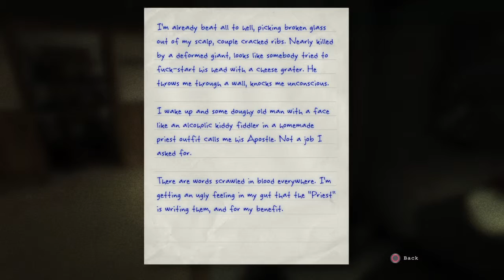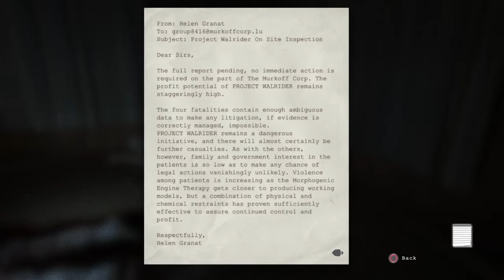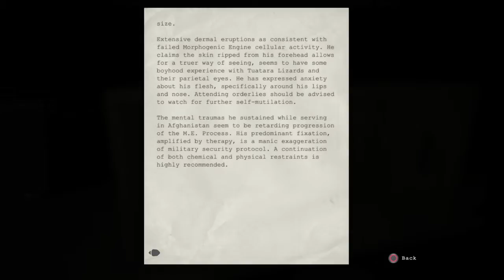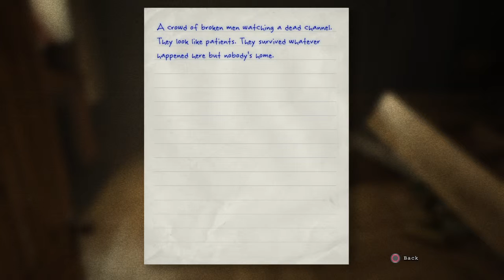OUTLAST Part 2: The Terror Continues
Welcome back. Join me in this episode as I narrowly escape death at the hands of the 800 pound crypt keeper yet again.

Feel free to add me on PSN. ID: ShadowPhoenix-87